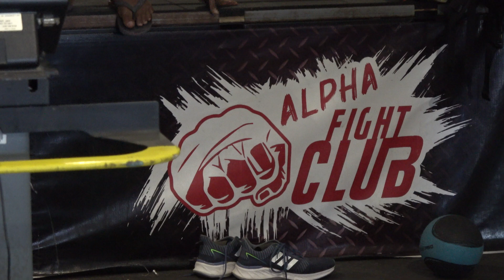Mainit sa Surigao! Sumbagay sa Claver Weigh-in | RFL Promotions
Sumbagay sa Claver Weigh-in | RFL Promotions

inquiry(at)powcast.net